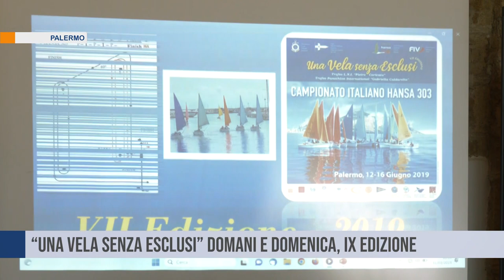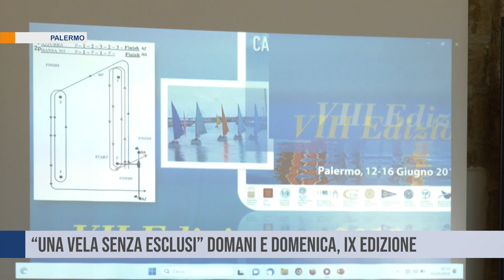Palermo. “Una vela senza esclusi” domani e domenica, IX edizione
Sport. Torna anche quest’anno a Palermo una “Vela senza esclusi”, domani e domenica, giunta alla IX edizione. Un appuntamento ormai consueto per la Sezione di Palermo della Lega Navale Italiana inserita in tra le regate nazionali.